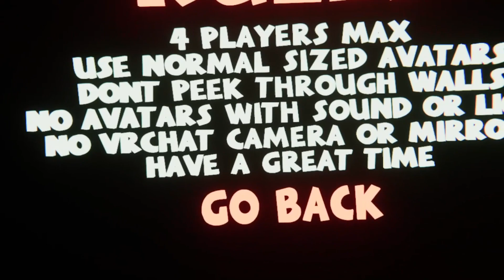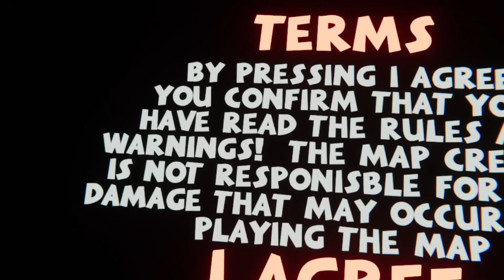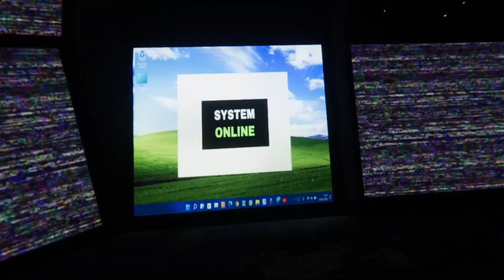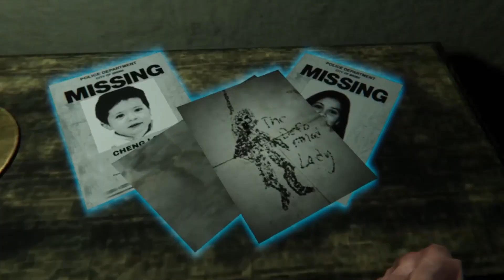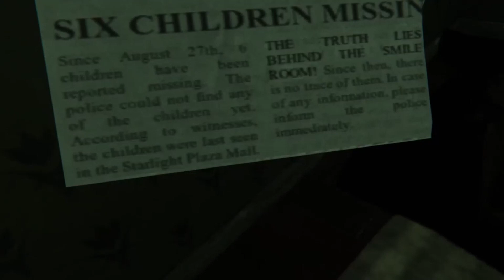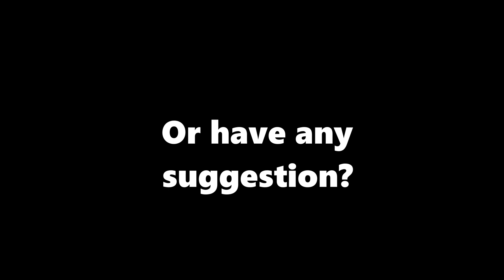SO SCARY I COULDNT FISHISH PLAYING! THE SMILE ROOM VRCHAT HORROR WORLD BY ITSCRIPSY. PART 1 MAYBE.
As you can tell from the title I litteraly left the world because it freaked me out so much but if it get's enough attention then there shall be more.